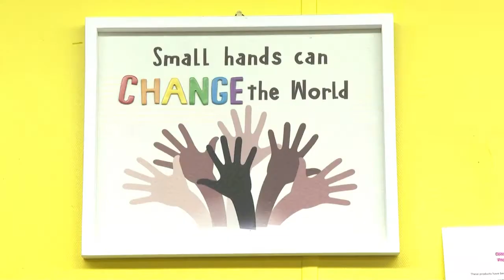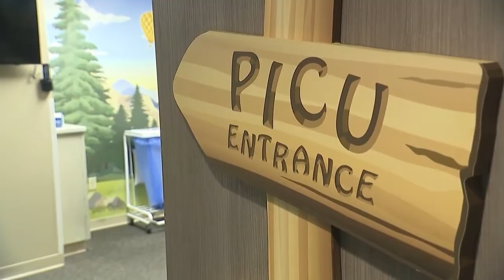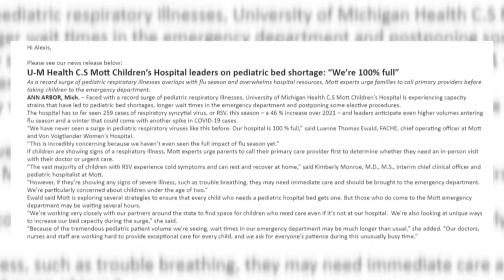Rising RSV cases are not only affecting hospitals, but child care centers as well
RSV cases continue to rise across mid-Michigan. This is affecting not only hospitals but child care centers, as well.

One local child care center spoke with Mid- Michigan Now's Chloe Godbold about what they are doing differently to keep staff and children safe.

The owner of Unique Children's Center said with these rising RSV cases, she's had to increase sanitation methods and have everyone wear masks.

"We are constantly washing their hands. As you can see, we have huge bottles of of hand sanitizer," said Marie Haywood.

Haywood has been the owner and director of Unique Children's Center in Flint Township for the past five years.

Haywood said she is licensed to have 43 children in the center, but with RSV and other colds going around, those numbers have been cut in half.

"I have lately, because of all that's going on with RSV, hands and mouth disease, the flu and colds, I'm down to about 20 children," said Haywood.

Plus, Doctors warn against RSV in children in babies as cold and flu season approaches, and RSV cases overwhelming Michigan's pediatric hospitals

00:00 Rising RSV cases are not only affecting hospitals, but child care centers as well
02:00 Doctors warn against RSV in children in babies as cold and flu season approaches
04:39 RSV cases overwhelming Michigan's pediatric hospitals